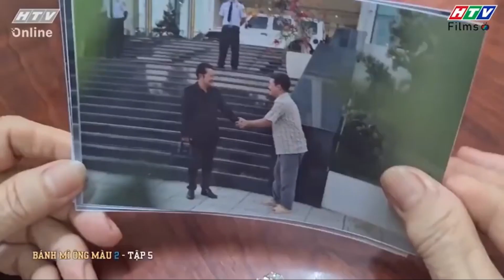Bánh Mì Ông Màu Phần 2 | Con trai tham vọng nhận cha giàu bỏ mặc lời can ngăn của mẹ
🍞🍞 Bánh Mì Ông Màu Phần 2 là bộ phim tình cảm gia đình Việt Nam xoay quanh sóng gió xảy ra với gia đình ông Màu vào 20 năm sau. Tiệm bánh mì nhỏ bé ngày xưa nay đã lớn mạnh trở thành chuỗi các cửa hàng bánh mì uy tín, thơm ngon được nhiều người biết đến. Những tưởng mọi chuyện sẽ êm đẹp nào ngờ sóng gió lại ập đến gia đình ông Màu, con trai riêng của ông là ông Dũng xuất hiện. Ông Màu nhận lại con và đưa Minh Khôi, con trai của ông Dũng vào làm ở công ty. Hết lòng muốn bù đắp cho cả gia đình ông Dũng. ​
🥖 Từ đây hàng loạt ân oán bất ngờ nổ ra, khiến ông Màu phải lao tâm khổ tứ. Bộ phim hứa hẹn nằm trong top phim Việt Nam hay nhất, đem đến những màn drama đầy kịch tính xen lẫn những tình huống thú vị, hài hước, cười ra nước mắt.
0:00 Bánh Mì Ông Màu Phần 2
02:00 Đón xem phim Mẹ Trùm
04:00 Đón xem phim Tạp Hóa Năm Châu
06:00 Đón xem phim Mẹ Trùm